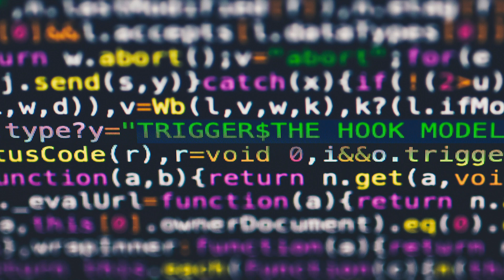Machine learning overview - CompTIA CySA+ CS0-003 1.29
Machine learning overview